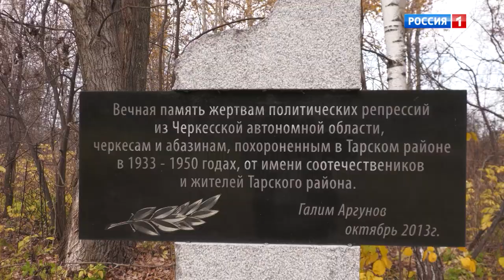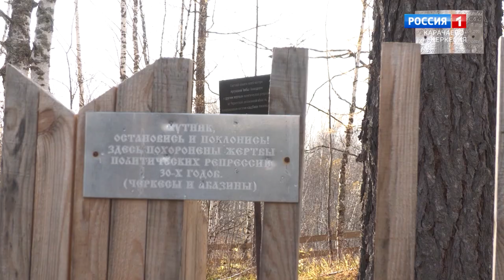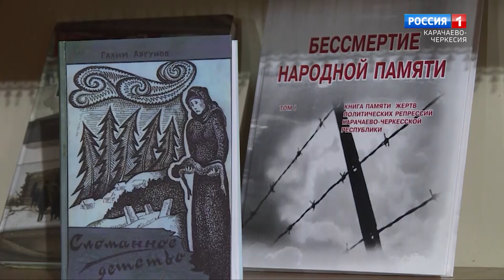"Утро России" (на абазинском языке) 02.11.2023